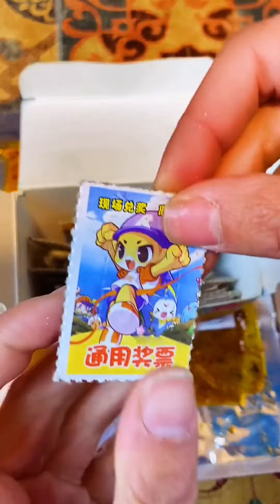買辣條不帶錢！遠征辣片吃的香香的，都是童年必吃零食！【小卖铺老板娘】